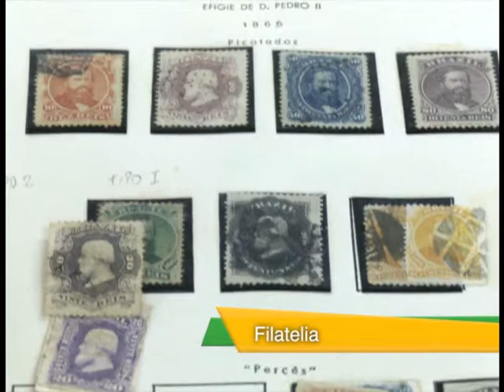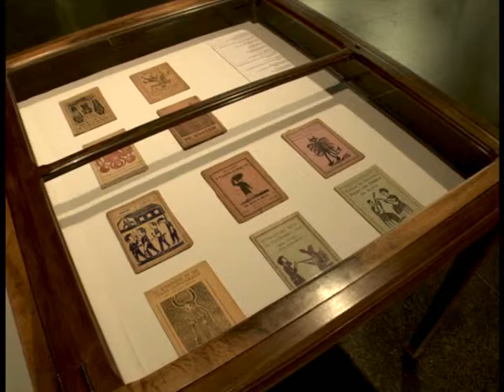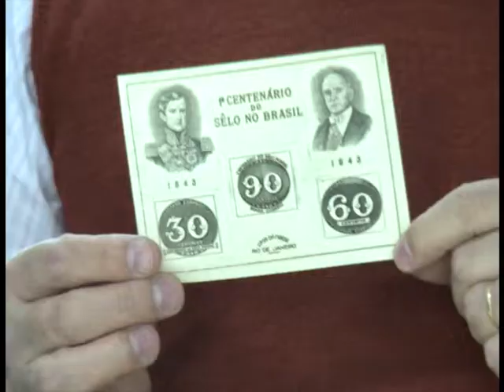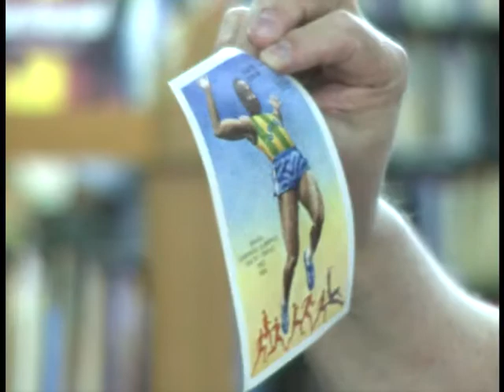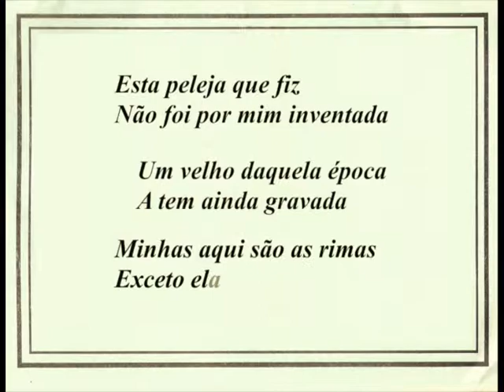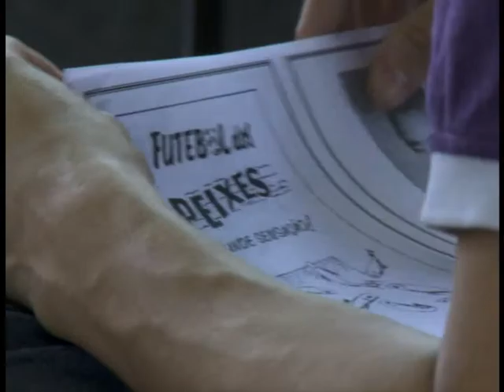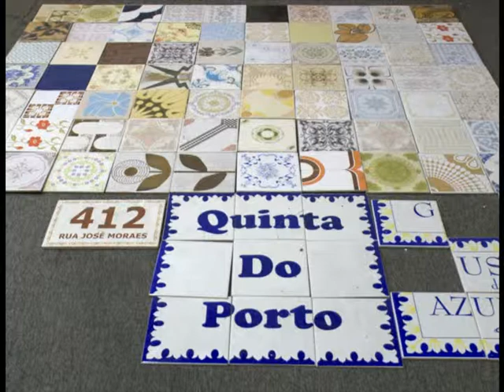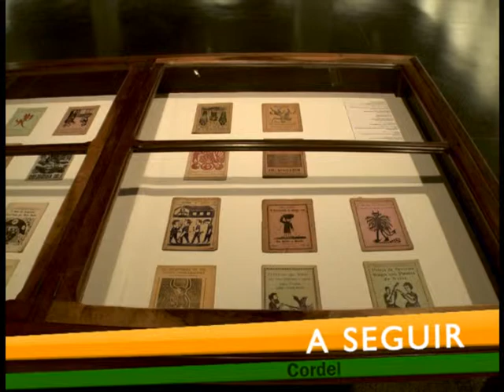CALDO DE CULTURA - LITERATURA DE CORDEL - 30/05/13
O Caldo de Cultura desta semana vai falar sobre a Literatura de Cordel, um dos símbolos da nossa cultura popular! A Filatelia também é assunto do programa! Você vai conhecer um filatelista que estuda e coleciona selos há mais de 50 anos!
Vai ver também uma herança que nossos colonizadores portugueses nos deixaram, a azulejaria, que é o uso de azulejos na arquitetura e decoração de ambientes.
E ainda, as críticas de cinema com Marden Machado!